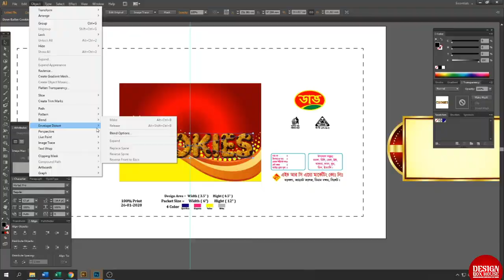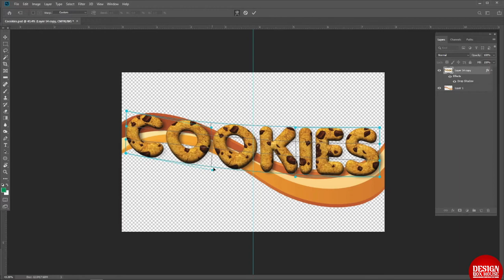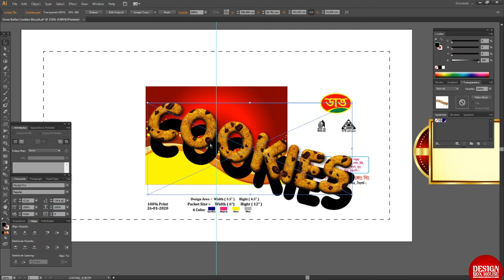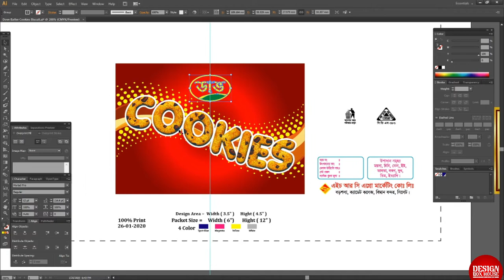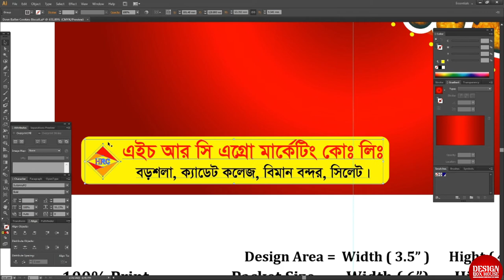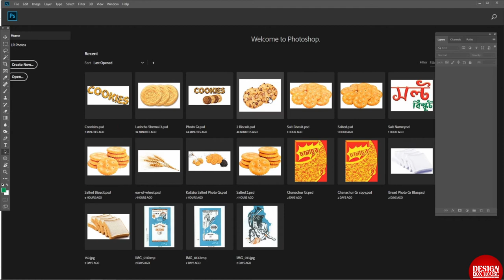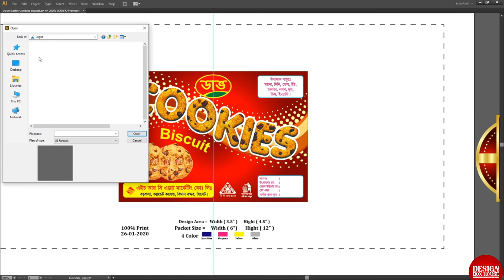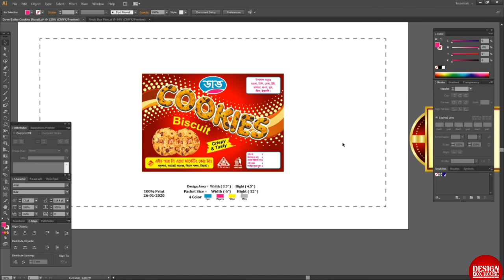Label Tube Packet Design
Assalamualaikum, I will make your product packaging Design attractive to promote your product. Good packaging can be influential in the decision to purchase a product and interesting aesthetics will attract the attention of potential customers.

This Design by : Design Box House
Design make by : Mursalin Rahman

Artist Janji